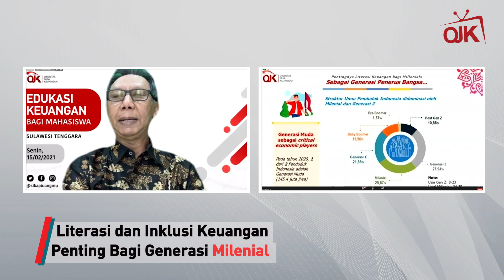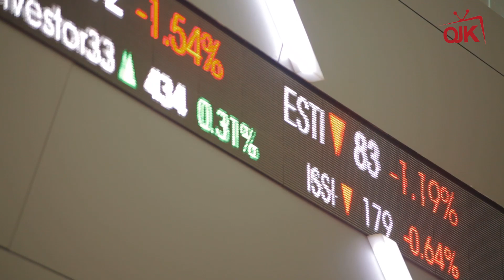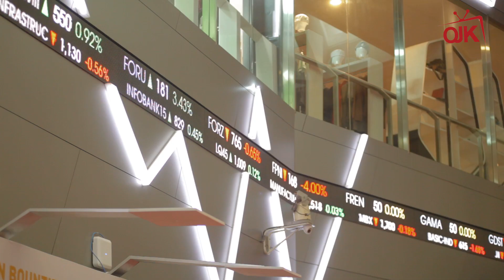Investasi Cerdas Milenial Di Masa Pandemi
Pandemi Covid-19 berdampak besar pada ketahanan keuangan keluarga, termasuk milenial. Untuk itu literasi dan inklusi keuangan penting bagi generasi milenial.

Kebiasaan menabung dan investasi harus menjadi prioritas sebelum belanja barang konsumsi. Generasi milenial harus bisa membedakan antara kebutuhan dan keinginan. Selain itu, yang paling penting dalam melakukan investasi pastikan legalitasnya serta keuntungan yang diterima haruslah logis. Hal tersebut disampaikan oleh Anggota Dewan Komisioner OJK Bidang Edukasi dan Perlindungan Konsumen Tirta Segera pada webinar Edukasi Keuangan dengan tema "Solusi Ketahanan Finansial Milenial di Masa Pandemi" kepada mahasiswa yang ada di Sulawesi Tenggara. (15/2)